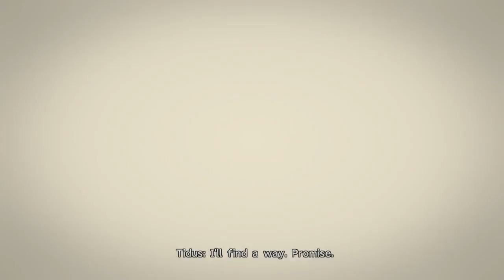Final Fantasy X HD (PS4) Walkthrough Part 11: Macalania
Part Eleven of my playthrough for Final Fantasy X HD Remaster on the PS4. Passing through Macalania Woods toward Macalania Temple. Walkthrough timestamps below:

13:23 - Spherimorph Boss Battle
31:03 - Crawler/Negator Boss Battle
50:18 - Seymour/Anima Boss Battle
1:01:17 - Macalania Cloister of Trials
1:14:00 - Wendigo Boss Battle